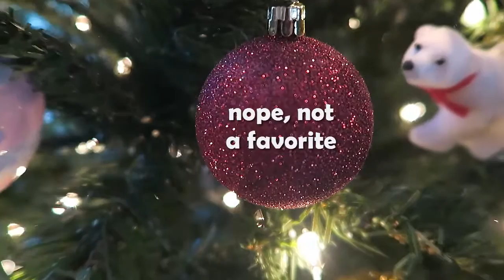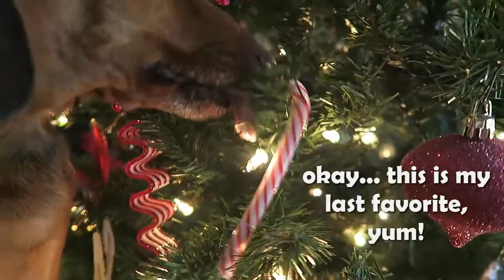Dash Picks His Favorite Christmas Ornaments!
Dash takes a moment to share his favorite Christmas ornaments with you!

Music credit of: Bass Rebels - No copyright